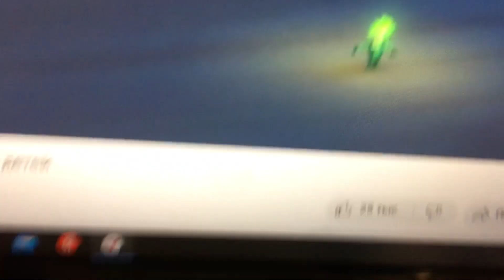Meme: FROG HEAD 🐸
FROG HEAD 🐸
I hates cartoons!